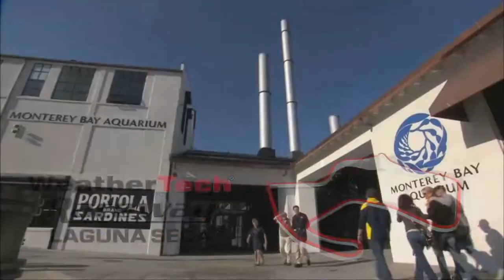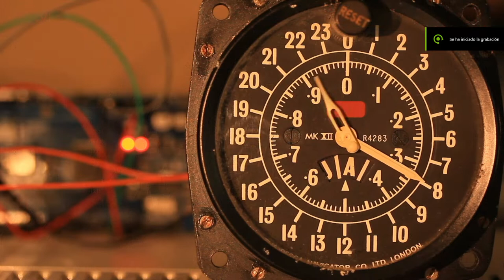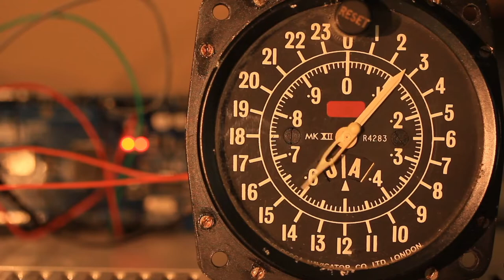CARRERA VRSIMRACERS CAMPEONATO GT3 - LAGUNA SECA RETRANSMISIÓN COMENTADA.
Campeonato VRSIMRACERS Ronda Springs 1ª Carrera en una comunidad increíble llamada VRSIMRACERS, donde la profesionalidad brilla ya nada más aterrizar. Pagina increíble con varios campeonatos y multitud de eventos retransmitidos y comentados en directo con un nivel de limpieza absoluto.

Carrera en Laguna Seca, donde partíamos 12º de un total de 40 pilotos, con unas primeras vueltas muy buenas, llegando a posicionarnos 10º hasta que un toque me deja el 14º y de ahí a luchar por estar en el top 15

Nota Jairblader46: 9,2 /10

Fallo impresionante lo de los MOD sabiendo que era el principal atractivo de assetto corsa.

ESPECIFICACIONES DE MI PC:
16 Gb Ram DDR3
GPU RTX 2070 XC ultra

Hemos jugado con los periféricos:
Volante: Thrustmaster T500RS
Sistema VR: Oculus Rift CV1
Playseat: Playseat A1gp modificado